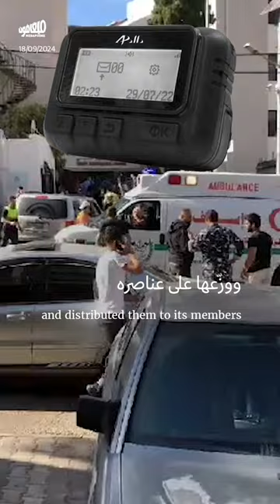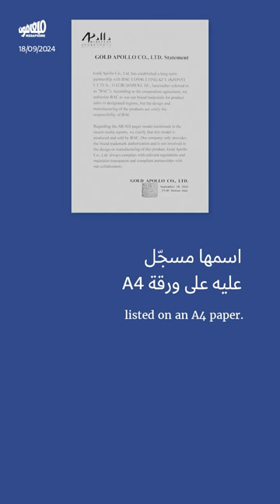كيف انفجرت أجهزة البايجرز ومَن يقف وراء الشحنة؟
كيف فجّرت إسرائيل أجهزة البايجرز الخاصة بعناصر حزب الله، ومن هي الشركة التي تقف وراء الشحنة؟